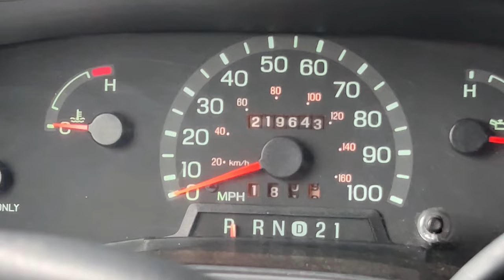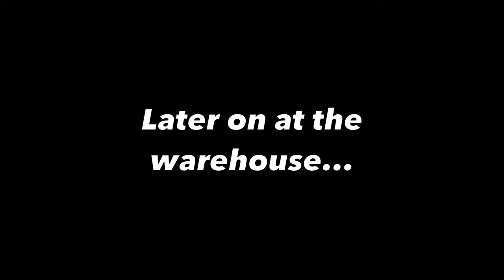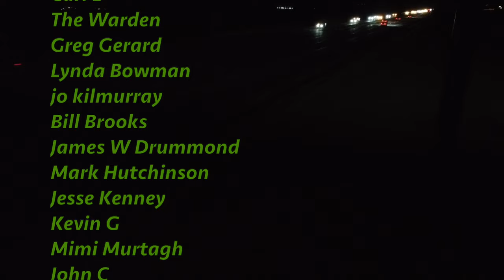VLOG 691: new desk, roof inspection & van repairs!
let's go buy a table, fix the ignition switch on the new van, open some mail, look at the roof of the bus, and talk about the webstore! action-packed random FTW!!

0:00 intro
1:14 table desk thing!
9:25 mail time!
12:39 ignition switch..
23:20 webstore stuff..
26:30 bus roof!

The channel is synced to Rumble!
Also check out things on Odysee/LBRY!

Mailing Address:
Totally Normal
1327 SE Tacoma St
SUITE 158